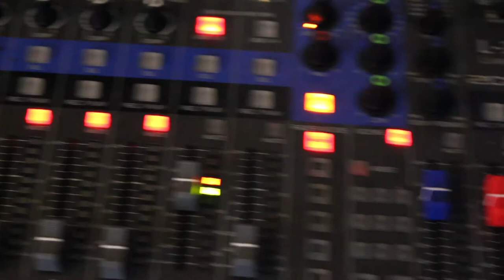Seth Simmons - I'm Sorry (Official Video)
Charlotte Hip Hop Artist Seth Simmons latest video release with the hit single I'm Sorry. Shot and edited by RKTJ Digital Media.

Following us on Instagram: @simmonvibes